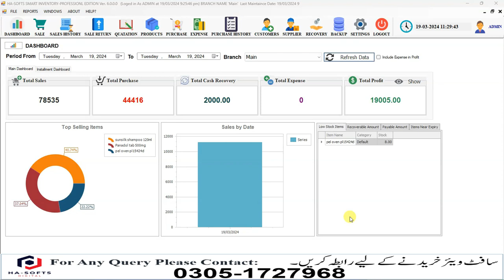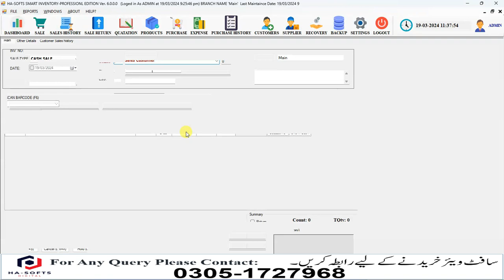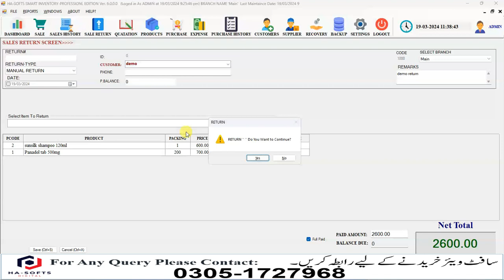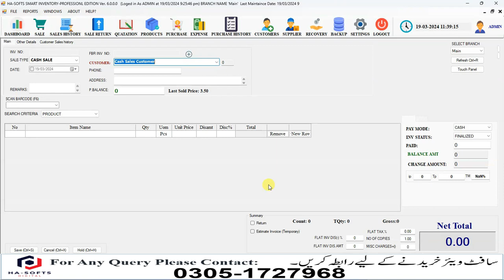How to use Ha-softs Pos Software by Using Keyboard | Training Video